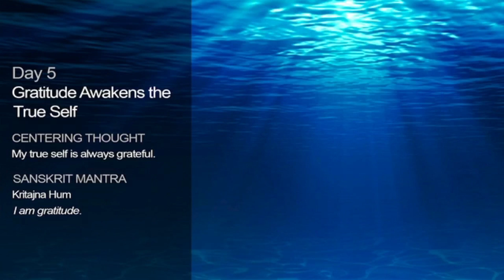Manifesting Grace Through Gratitude | 21 Day Meditation Challenge | Day 5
Day 5 – Gratitude Awakens the True Self
In today's exploration, we challenge the misconception that living in grace requires a secluded and devout lifestyle. We've come to understand that grace exists in all things, places, and moments. By transcending our ever-changing personalities and connecting with our essential self, we tap into the constant presence of grace. This allows us to embody a state of grace, even in our everyday lives.

Our authentic self is inherently peaceful, yet dynamic and engaged. It possesses intelligence, power, and a deep connection to our desires and aspirations. This true self possesses the creative capacity and wisdom to guide and manifest our life's journey. When we embrace and actively participate in life from this level of awareness, gratitude becomes our natural disposition, and grace reveals itself everywhere.

Join us today as we delve into this profound understanding of grace and uncover its pervasive presence in our lives.